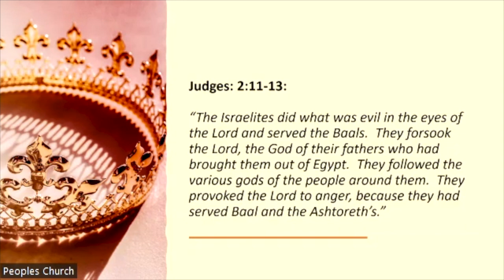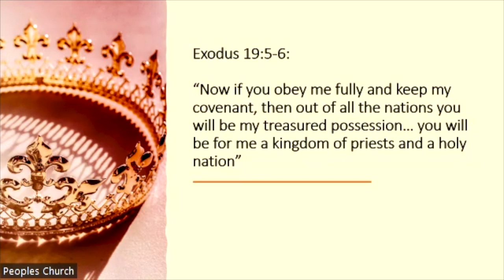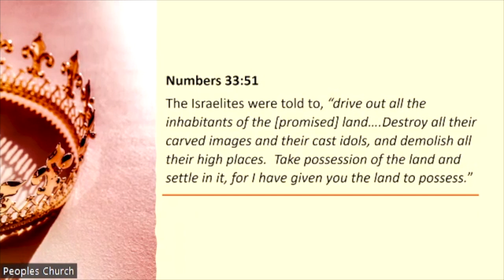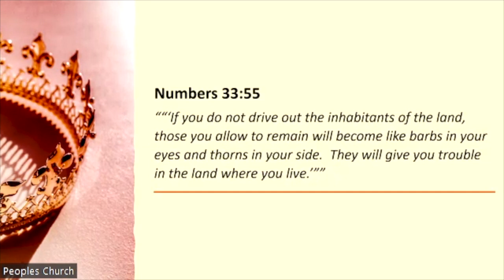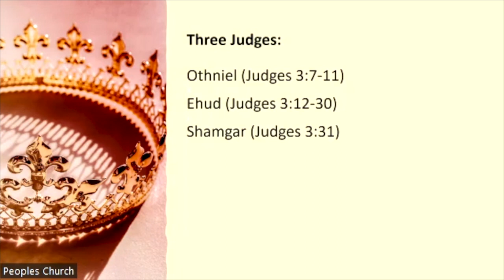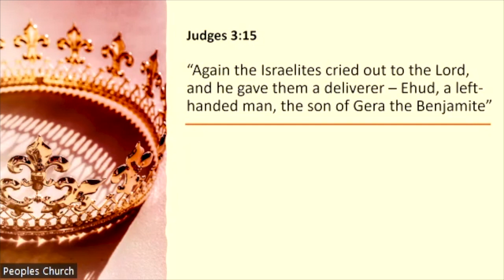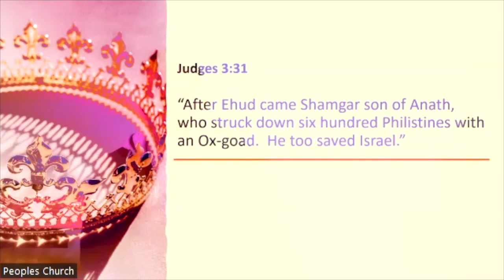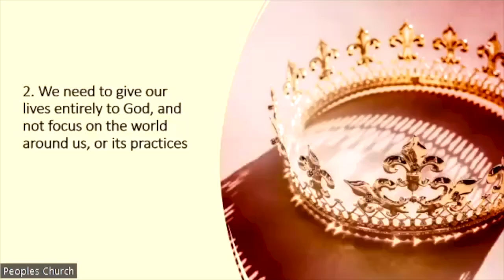The King and the Kingdom: The Period of the Judges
Paul Wills on Judges 2:11-23 on 2nd July 2023